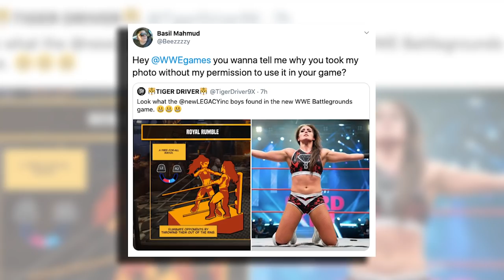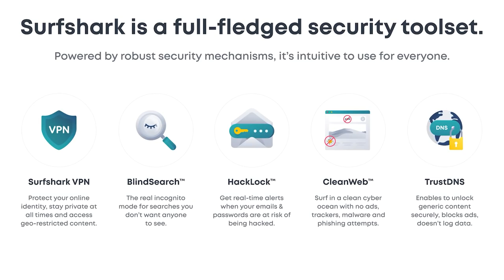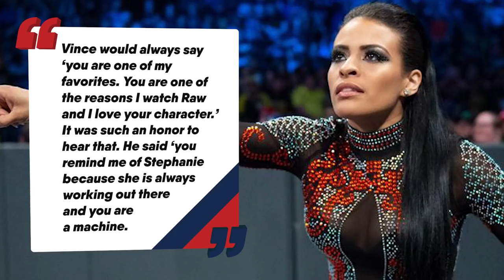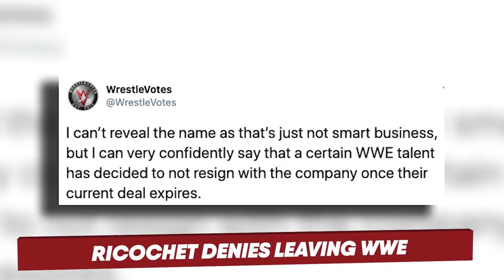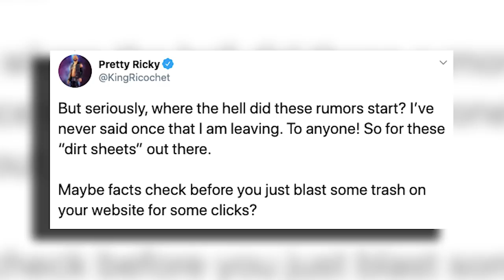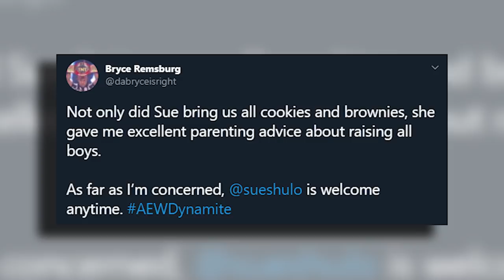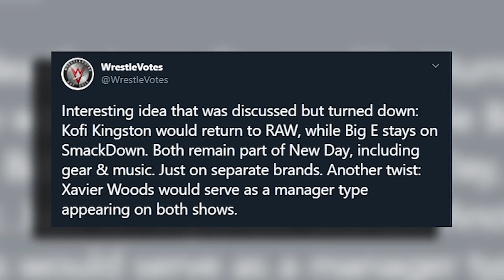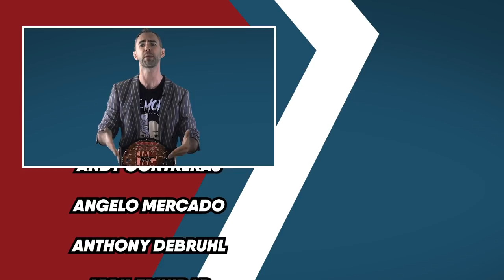REAL FIGHT At AEW! Ricochet Denies LEAVING WWE! | WrestleTalk News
Do you think the Battleground loading screen means Tessa to WWE confirmed?
0:00 - Major WWE Debut Leaked?
2:36 - Renee Young’s ‘Weird’ First Vince McMahon Meeting
3:20 - Get Surfshark VPN
5:06 - Zelina Vega Is Vince McMahon Favourite
5:42 - Real Fight In AEW?
6:30 - Ricochet Denies Leaving WWE
7:30 - AEW vs NXT Ratings
8:36 - Wrestling News Roundup
10:33 - Support Mr WrestleTalk!

REAL FIGHT At AEW! Ricochet Denies LEAVING WWE and more...